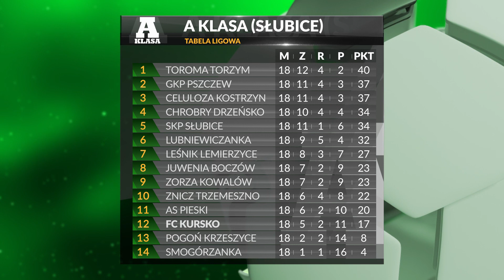17. Kolejka: SKP Słubice - FC Kursko 4:0 (3:0)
Bramki z zaległego spotkania 17. Kolejki. Naszym przeciwnikiem był zespoł SKP Słubice.

Dom i Ogród Zbigniew Laskowski
Salon Kosmetyczny & SPA "HOLLYWOOD"

Partnerzy Klubu:
TOBAGO - przyprawy i zioła